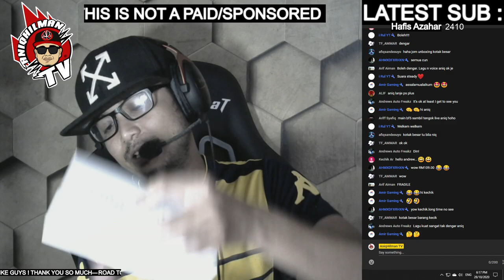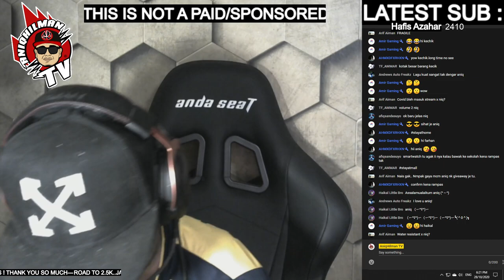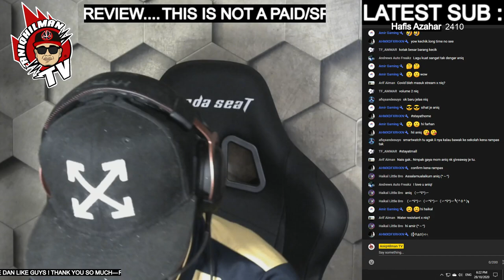Murah Dan Berbaloi UNBOXING PHL LITE CUBIC SMARTWATCH MALAYSIA 2020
SHORT UNBOXING VIDEO OF PHL LITE SMARTWATCH

SPECS WILL BE PINNED AT THE COMMENT SECTION SOON